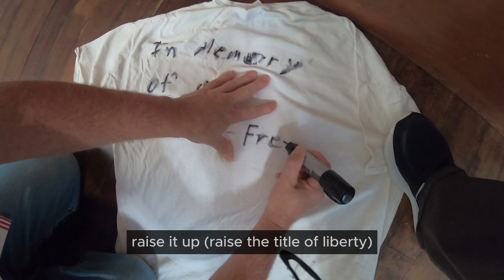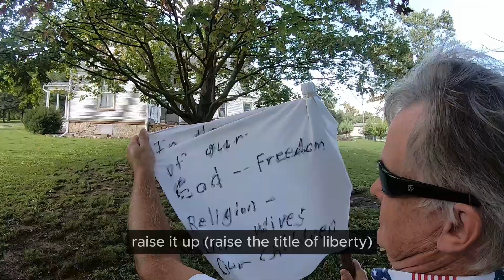Title of Liberty - The Myles Revolution (Official Music Video)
The Title of Liberty is a powerful declaration of every person's right to believe in God, practice their religion, and live in freedom. It stands for the right to extend these same privileges to our families, past, present, and future. Watch this music video and be inspired to uphold these fundamental rights that define our faith and freedom. 🌟✝️